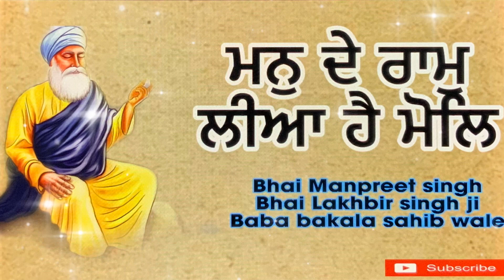ਮਨੁ ਦੇ ਰਾਮ ਲੀਆ ਹੈ ਮੋਲਿ | new Shabad | gurbani | kirtan